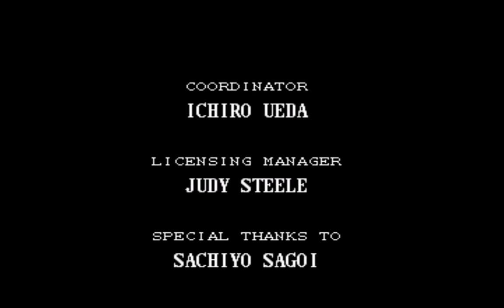Batman Returns (SNES) #7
Gespielt von Galactico